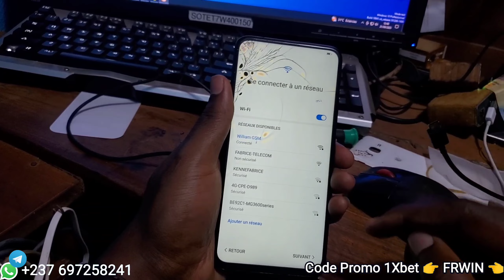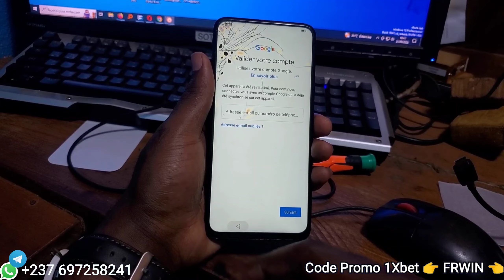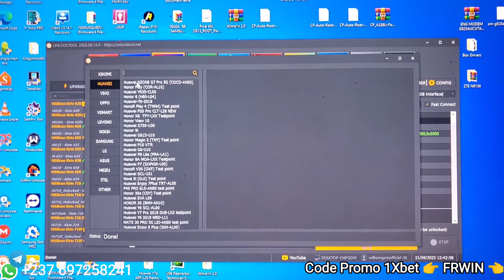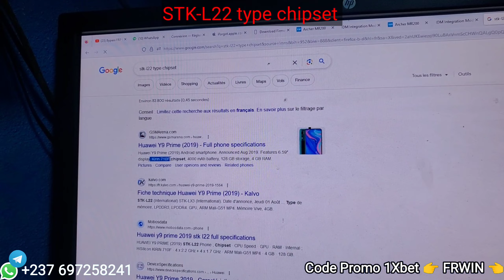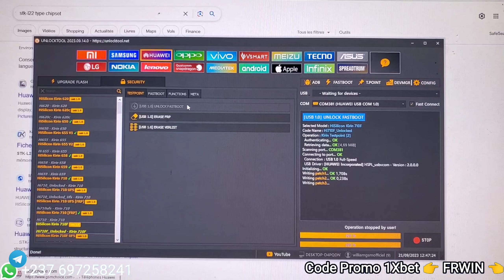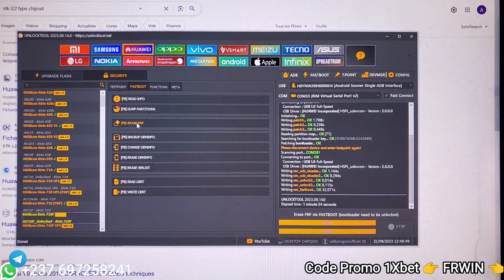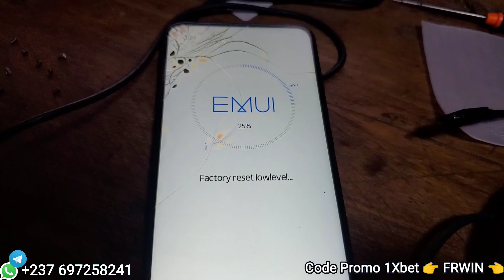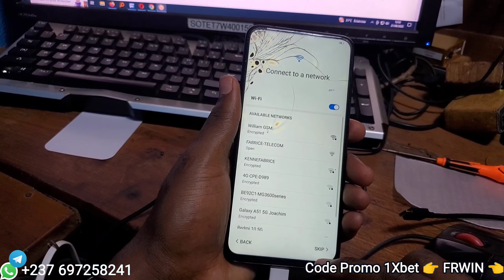Huawei Y9 Prime STK-L22 remove FRP & Huawei ID avec Unlocktool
Comment supprimer le compte google ou le compte Huawei ID dans les téléphones Huawei ou honor est l'objectif de cette vidéo.